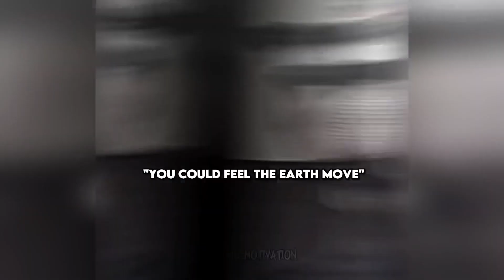BIGGEST MAN IN THE SHOW | DER FREAK | MARKUS RÜHL X RAMMSTEIN ~ HEIRATE MICH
Source of the edit: @mruhl_motivation TikTok